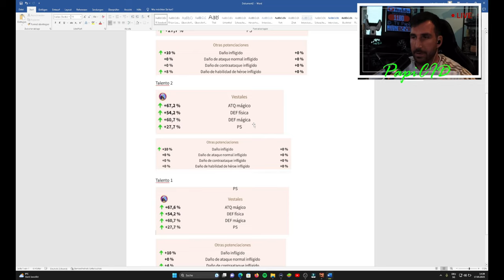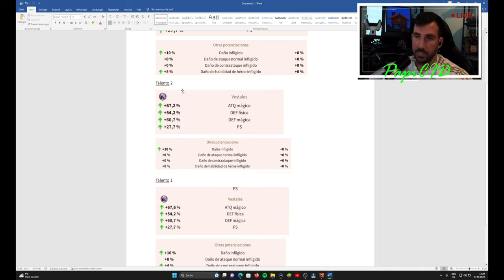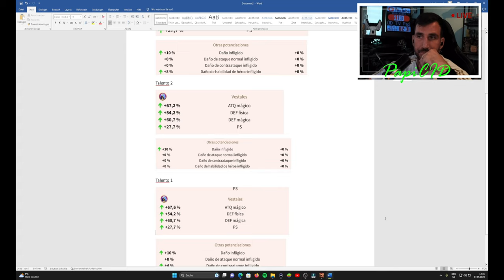🛑Haciendo test de Talentos🛑 | cuales son los mejores talentos | Call of Dragons en español